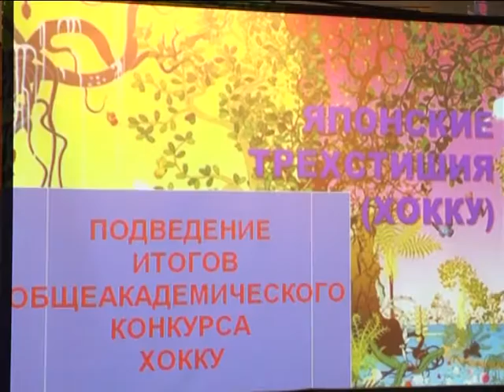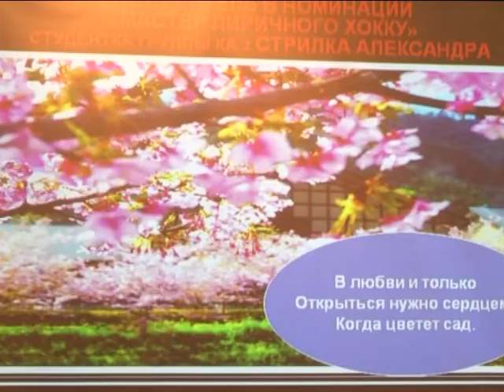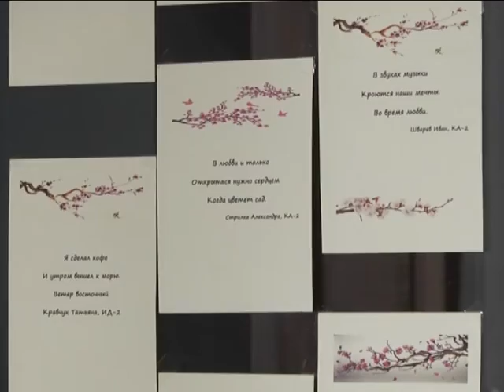Студенческие новости. Выпуск №29 (23.05.2016)